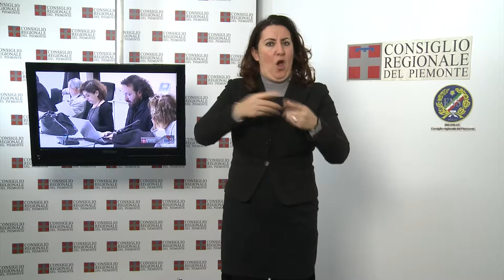CRP Tg LIS n. 41 - novembre 2013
La seduta del 12 novembre
In apertura il Consiglio regionale ha ricordato i martiri di Nassiriya, e approvato il conferimento della qualificazione di Azienda Ospedaliera Universitaria alla Città della Salute e della Scienza di Torino. Approvate poi, all'unanimità, le nuove norme di attuazione della legge quadro in materia di incendi boschivi. L'Assemblea ha quindi svolto il dibattito sulla proposta di legge sul recupero delle spese sanitarie, che si è concluso con il ritiro del testo e l'impegno della Giunta a valutare e approntare un apposito regolamento.

Dal Comitato di Solidarietà aiuti per le Filippine
Stanziati 84 mila euro per le Filippine. Il Comitato di Solidarietà, organismo del Consiglio regionale che può deliberare interventi di soccorso a favore di popolazioni colpite da calamità naturali o catastrofi, ha deciso questa prima azione per far fronte al dramma dei territori colpiti dal tifone Hayan.

"Lingua Madre 2013"
C'è un sottile filo che congiunge le storie lontane, taciute e spesso sconosciute delle donne straniere. Questo filo è ricostruito grazie ai racconti di Lingua Madre, concorso diretto a tutte le donne straniere o di origine straniera che, utilizzando la nuova lingua d'arrivo (l'italiano), vogliono approfondire il rapporto tra identità, radici e il mondo "altro". L'antologia di racconti delle autrici selezionate della VIII edizione del concorso è stata presentata al Circolo dei Lettori di Torino.

Il coraggio di credere in Cina
Un film intenso e toccante, che rivela con sconvolgente accuratezza la negazione della libertà e dei diritti umani che ancora oggi si verifica in Cina. Si tratta di Free China: il coraggio di credere diretto dal regista Micheal Perlman e coprodotto da Ntd Television e World2Be productions, proiettato in anteprima nazionale al Cinema Massimo di Torino, con il sostegno del Consiglio regionale -- Associazione per il Tibet e i diritti umani, del Museo nazionale del Cinema e di The Epoch Times.

Unità mobile
A Palazzo Lascaris è stata presentata la nuova unità mobile in dotazione alla Protezione civile piemontese. Si tratta di un mezzo super attrezzato, un furgone 4x4 allestito come sala operativa mobile progettata, sulla base delle esperienze operative acquisite dal 2005 ad oggi. All'incontro sono intervenuti il presidente della Regione Piemonte Roberto Cota, il vicepresidente del Consiglio regionale Fabrizio Comba, l'assessore all'Ambiente Roberto Ravello e il consigliere Giampiero Leo.